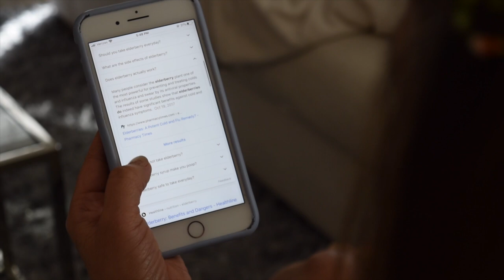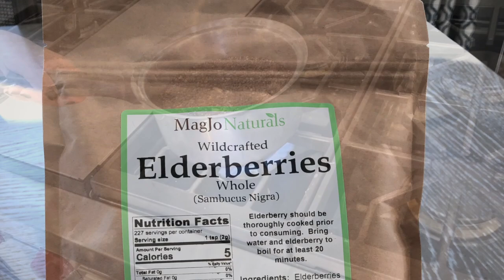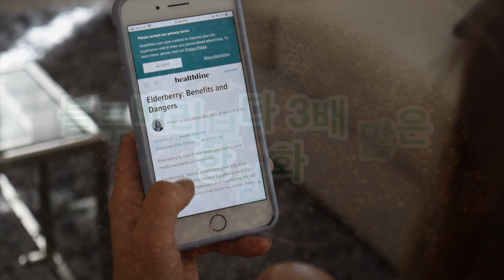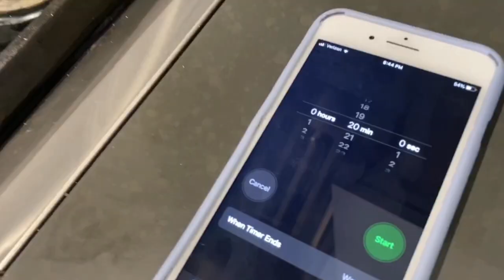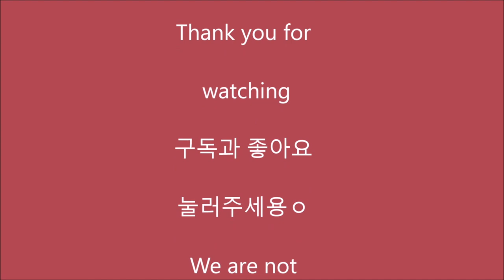겨울철 딱 필요한 면역력 강화! 면역력 높이고 싶다면.. 집에서 간단하게 만들수 있어요.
겨울철 면역력 떨어지지 않도록!

엘더베리:

올가닉 엘더베리:

elderberry syrup
2 cup dried elderberries
4 cup water
a little bit of ginger
one cinnamon stick